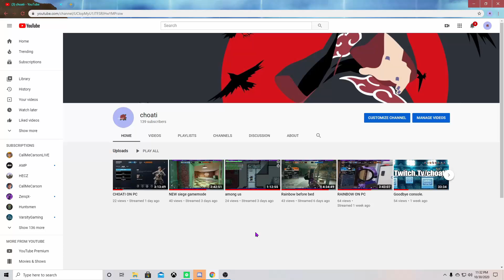Week 1 From console to pc " i'm a bot"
sorry for the long wait more vids coming soon thx to osman! im alot better now at the game not godly but better